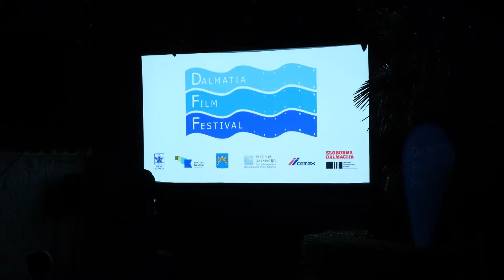KRONIKA GRADA KAŠTELA 15.08.2021.